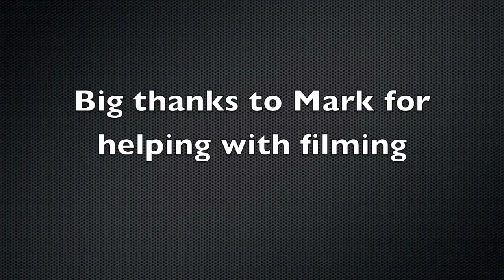W4F - Fly Fishing "Late Winter with Trout Unlimited in Pennsylvania"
First trip with Trout Unlimited as well as my first time fishing in Pennsylvania.  Was lucky that it was a warm break in the weather that day and we had 2 hatches going on.  Stone Fly and Baetis hatch.  My first fish was caught using a spinner fall BWO without floatant and using it subsurface like a emerger.  Mark was using the stone fly hatch and caught his on a Dark Lord (a dark prince nymph)  Using the knowledge of them hitting my BWO subsurface.  I tied on a green super pupa emerger and started crushing it!  Hooked about 6 back to back!  Battled 2 which popped off and finally landed a nice 16in Rainbow Trout.  My personal best.